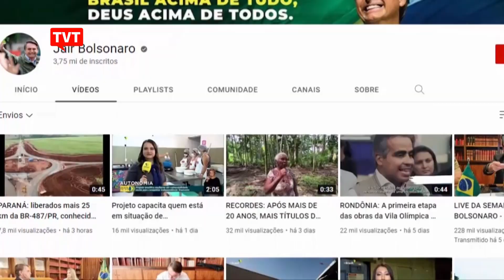Youtube remove live feita por Bolsonaro em encontro com embaixadores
O Youtube removeu a live feita por Jair Bolsonaro em encontro com embaixadores. A transmissão, feita por Bolsonaro no mês passado durante o evento, colocou em dúvida, sem provas, a transparência do sistema eleitoral brasileiro.